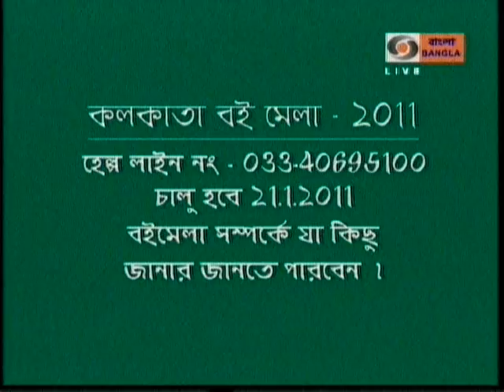Boi Mela 2012 Dr. Sukhen Biswas